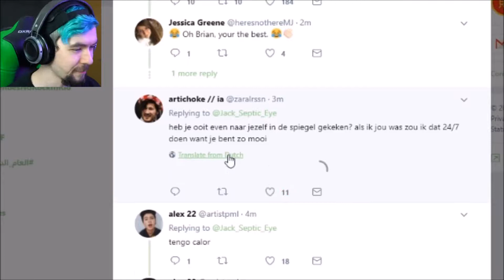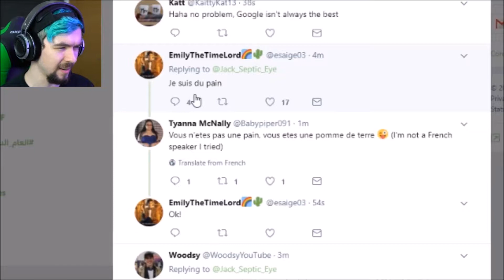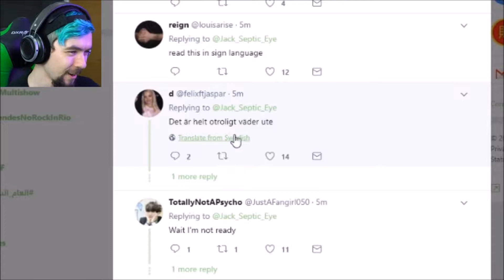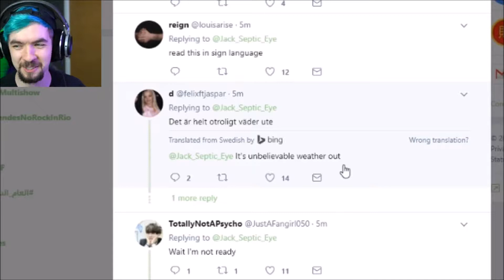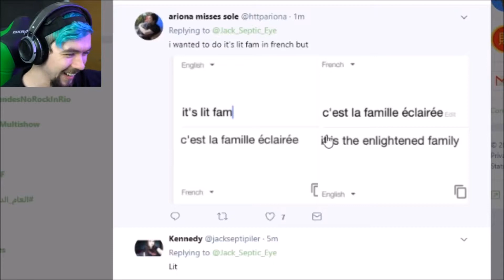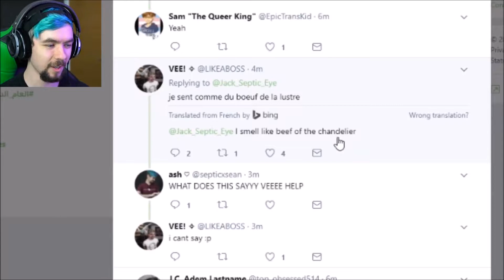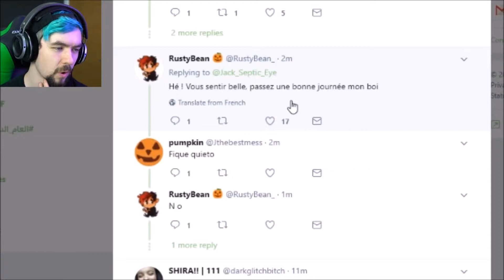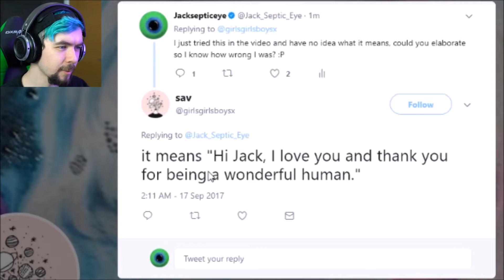Guessing Phrases In Other Languages #5 BEEF EDITION